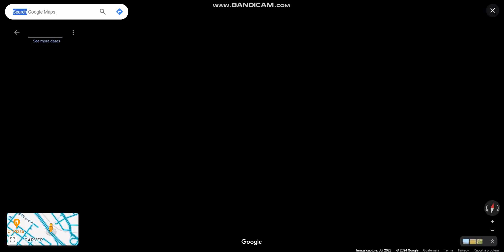Richmond-Petersburg Turnpike (Interstates 64/95 Exits 75 to 79) east/northbound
The Richmond–Petersburg Turnpike was a toll road located in the Richmond-Petersburg region of central Virginia.